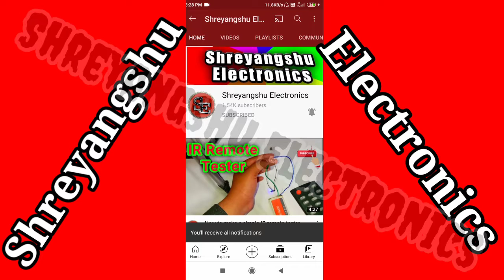How to Change LED Bulb 💡 Colour easy way 🙃🙃||Shreyangshu Electronics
Today I am going to tell you how you can easily change the colour of the LED Bulb
in very easy way.

       stay happy
         stay cool